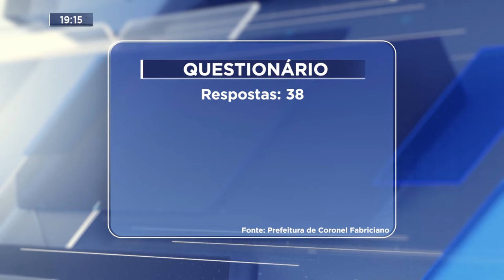Coronel Fabriciano: Município realiza mapeamento sobre as pessoas em situação de rua na cidade.